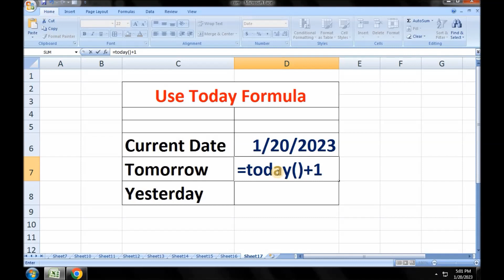Display Current Date, Next Date, Previous Date in Excel Hindi and English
Display Current Date
Next Date
Previous Date
in Excel Hindi and English